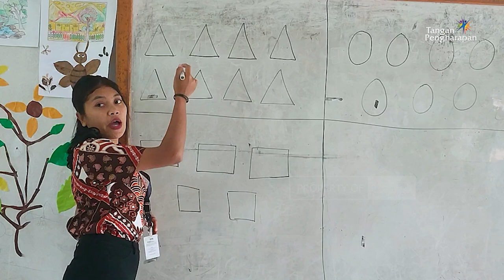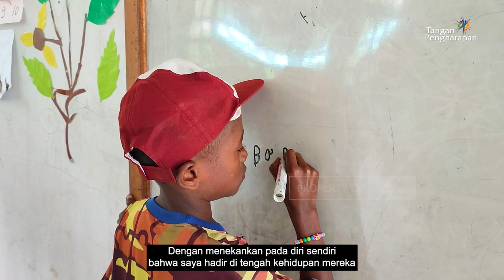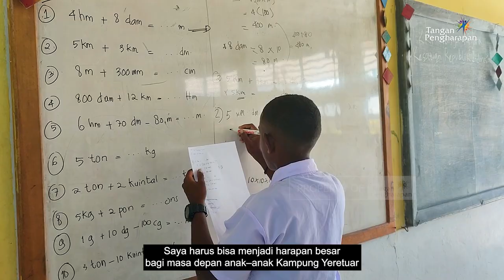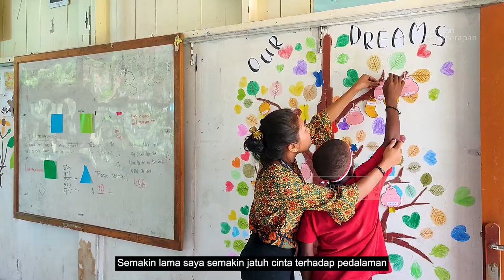Taklukan Tantangan Untuk Perubahan - Cerita Guru Pedalaman Flc Yeretuar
Perjalan Cornelia Meman di tanah Papua dimulai dengan kecintaannya terhadap anak-anak, ia menemukan polosnya anak-anak dan kebersahajaan masyarakat sehingga memacu semangatnya untuk berkarya dan berdampak lebih. Ingin tahu bagaimana kisahnnya ?

Kamu bisa juga nontonin video-video seru lainnya, hanya di Official YouTube Tangan Pengharapan!

Donasi juga dapat ditransfer melalui rekening berikut :
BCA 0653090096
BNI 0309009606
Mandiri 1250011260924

Di Australia:
Commonwealth Bank of Australia